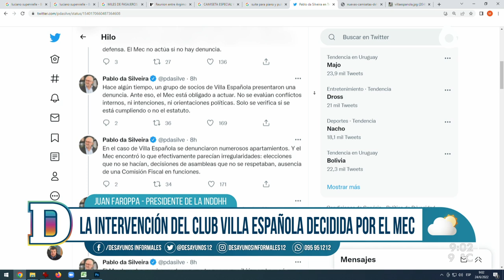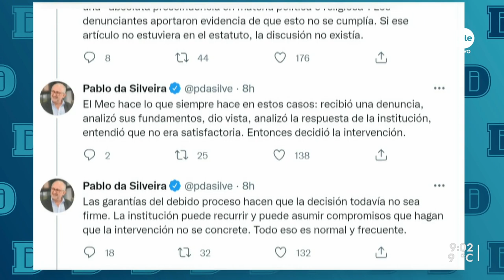El recambio de autoridades y el futuro de la INDDHH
"Es una barbaridad que se proponga desde el oficialismo y que se acepte desde la oposición discutir la integración de la institución", expresó el presidente de la Institución Nacional de Derechos Humanos, Juan Faroppa. Sobre la intervención del MEC en el club Villa Española, Faroppa manifestó que "es un debate muy fuerte" y entiende que "la INDDHH debe intervenir".